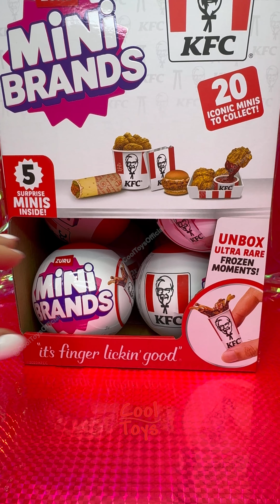What's Inside the Mini Brands KFC Capsules? ASMR Zuru Toys Satisfying Toy Unboxing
Let's find out what's inside the Mini Brands KFC Bucket!!